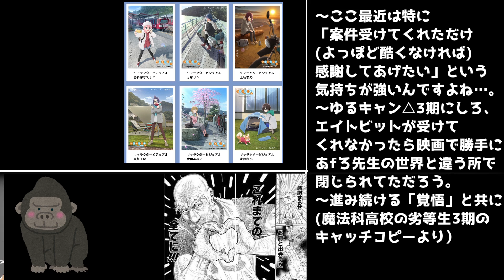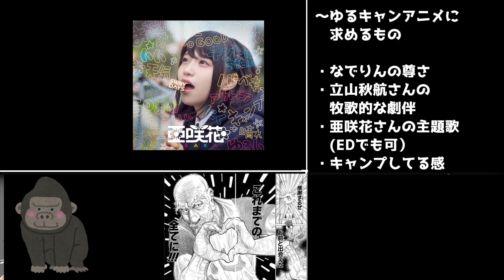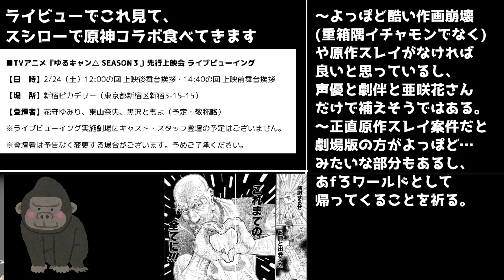【ゆるキャン△3期】エイトビット、ゆるキャン作ってくれてありがとう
放送前だから感謝だけはしておきたかった動画。
7月になっても感謝を取り消さないまま完走できることを切に願います。リムルと達也お兄様もね。

2023年秋アニメ視聴予定
異修羅,
Fate/Zero(再放送),
こうしす！EE,
ぽんのみち,
天官賜福 貮,
悶えてよ、アダムくん,
SYNDUALITY Noir,
烈火澆愁,
戦国妖狐,
百妖譜、
ぶっちぎり?!,
30歳まで童貞だと魔法使いになれるらしい(チェリまほ),